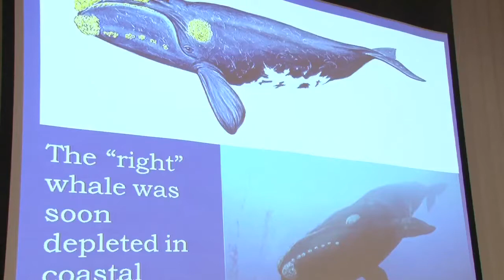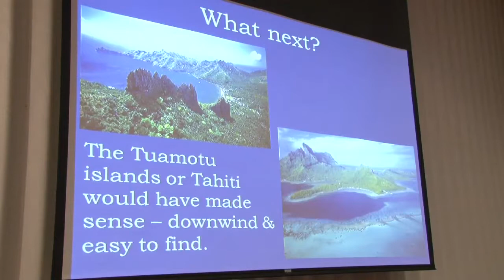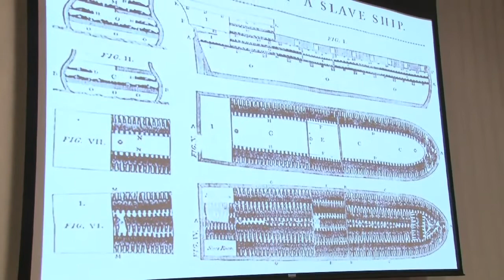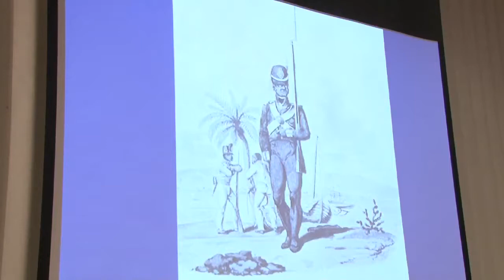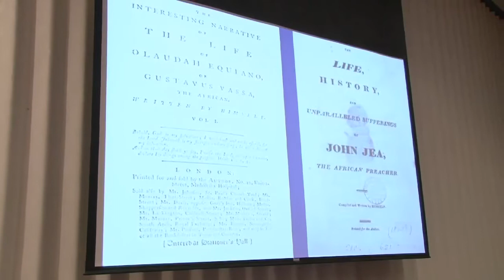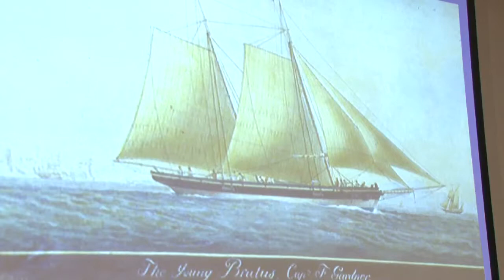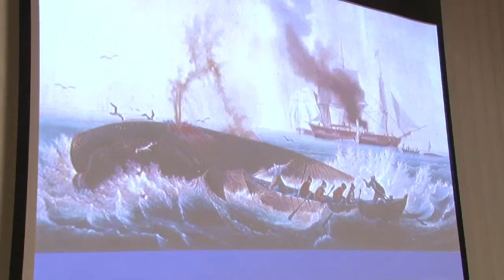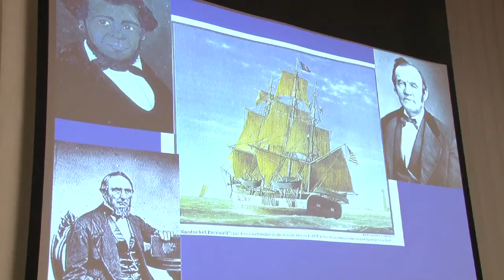BCC OneBook Project: Black Sailors